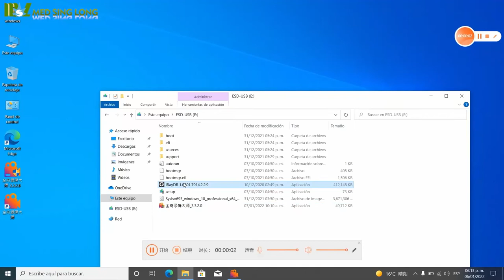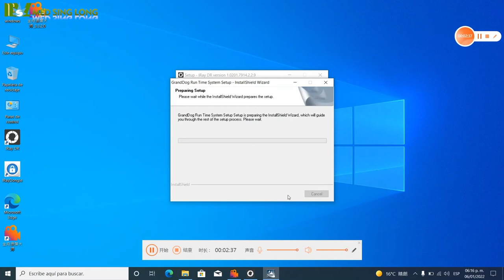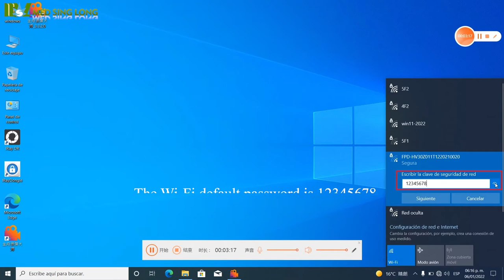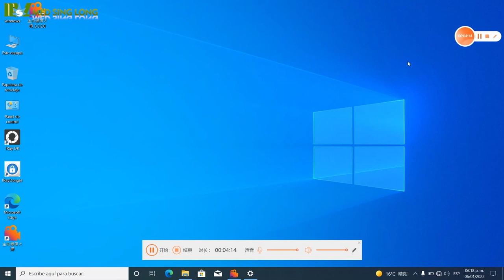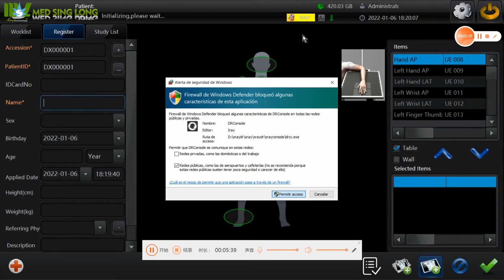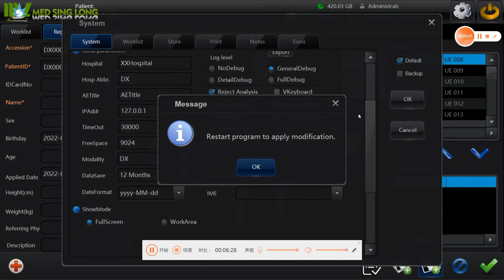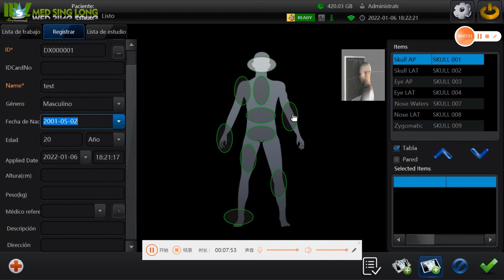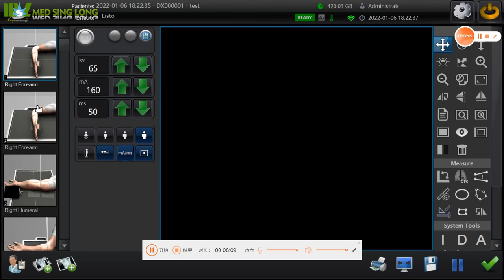Wireless Flat panel detector MSLFP03 Software installation guide operation